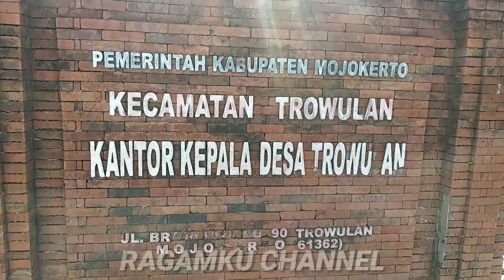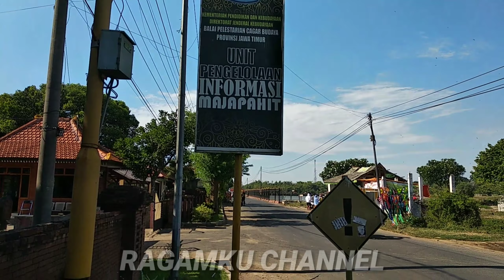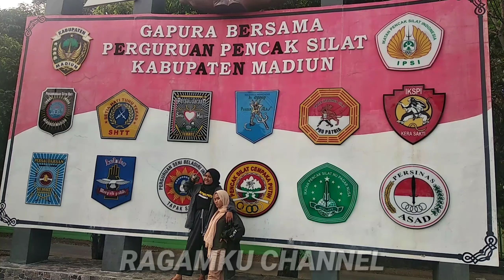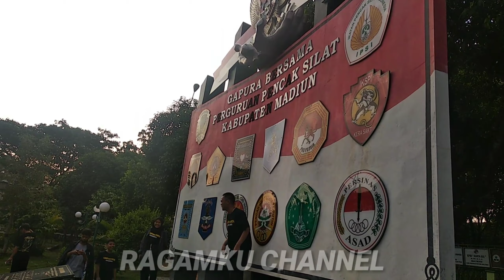Menuju Magetan, Singgah Majapahit,Tugu Bersama Hingga Ziarah Makam Pendiri Perguruan PSCP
Video kali ini adalah perjalanan warga PSCP menuju Magetan untuk ziarah di makam pendiri Perguruan PSCP Pusat Magetan, Dwija Eyang Wagiman, dalam perjalan ke Magetan juga singgah di Trowulan Mojokerto melihat bekas kerajaan Majapahit dan juga tugu bersama pencak silat di Caruban Madiun, berikut toton terus vidionya.